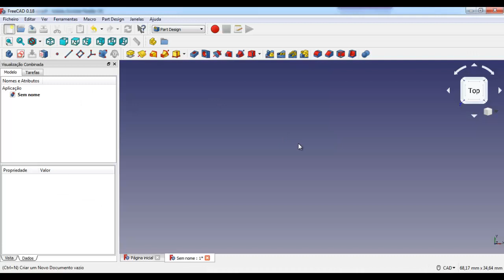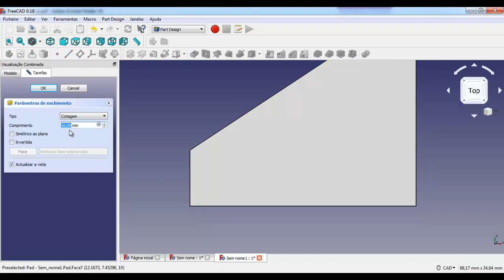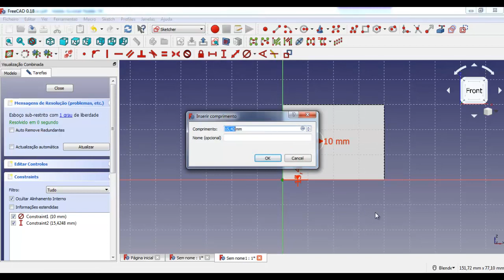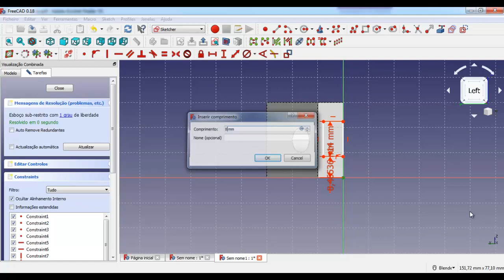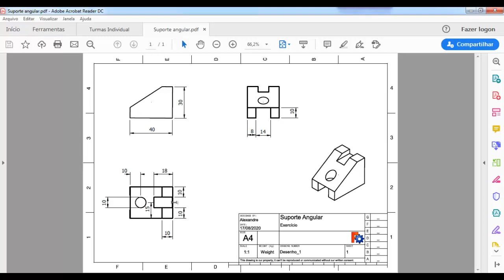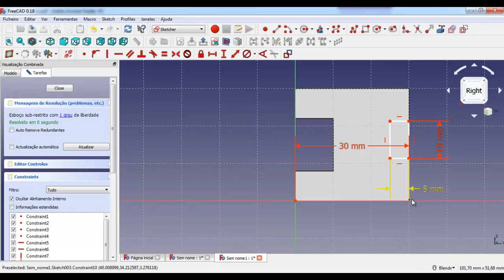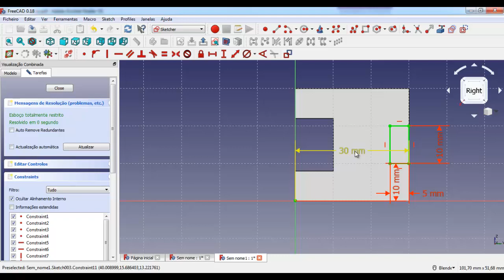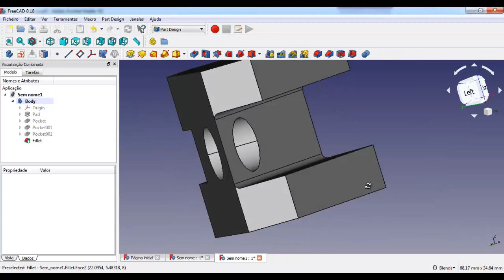freecad tutorial 3d português Desenho de uma peça utilizando o FreeCAD vídeo 4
Neste vídeo freecad tutorial 3d português apresento o software de modelagem 3D chamado FreeCAD. É realizada uma modelagem de um sólido utilizando os comandos básicos 2D de desenho (linha, círculo entre outros), os comandos de restrição (vertical, horizontal, coincidência, dimensões entre outros) e também os usos dos recursos 3D disponíveis no software como por exemplo o fillet 3D. Vídeo ideal para quem está iniciando a modelagem 3D e aprender rapidamente com um software totalmente gratuito.

FreeCAD como desenhar modelo 3D no freecad 3D tutorial português, FreeCAD 3D, modelagem de solidos, software 3D, desenhar solidos no cad, desenho 3D no software, modelagem 3D, desenho tecnico, modelagem de engenharia, solidworks, inventor, professor alexandre neves, engenharia, desenho para engenharia, tutorial FreeCAD português, tutorial FreeCAD básico,